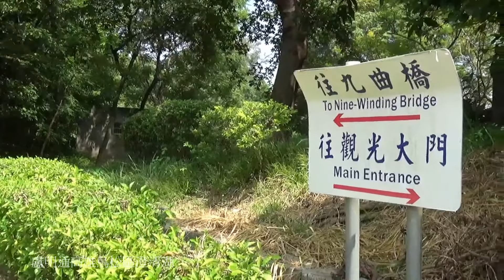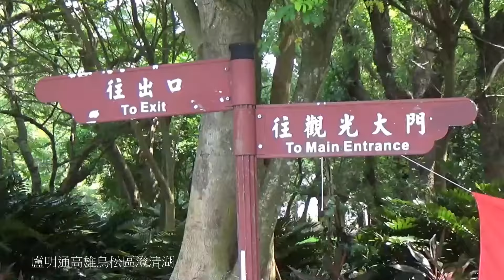盧明通周董澄清湖4